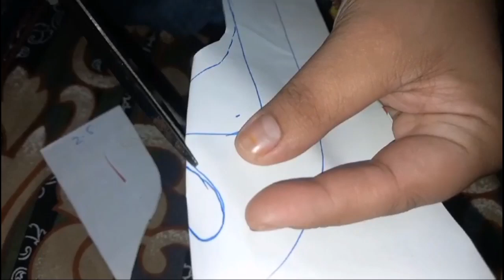Latest & new baby design cutting ||Baby neck new design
dress design
midi dress
beautiful neck design for sewing lovers
neck design for kurty
sewing technique
2023 neck design
gale ke design
selai tutorial
sewing tips and trick
designer neck for cotton kurti
neck design cutting and stiching
how to sew
collar neck
kameez neck design
needle girl channel
gala ka design
kurti ke gale ki design
baby dress design cutting stitching
front neck designs 2023
front neck design 2023
front neck designs
galay k design 2023
frock neck design
beautiful baby girls cotton frock design
gala bazo design
gale ke new design
nay gale k design
gale k design
ladies shirt neck design cutting
beautiful collar neck
kurti pintex and triangle neck cutting
neck design for kurti full cutting and stitching
trendy neck design
collar neck design for kurti
eid special beautiful neck design
trendy collar neck
neck design for suits
neck design for cotton kurti
neck design latest
neck design with dori cutting and stitching
pakistani dress neck designs 2023
eid dress designs
baby neck design cutting

Aslam alaikum
Very warm welcome to my pictorial and  educational tailoring  portal helping you to design , stitch and making you professional in this art. Tutorials from all categories related to tailoring are shared and uploaded to train you in the best way so as you easily learn all with a little effort. My purpore is to facilitate community at doorsteps  especially , housewives who cannot manage to learn through institutions but staying at home can learn much more from my uploaded videos .Step by step sewing tutorials would be a great help for beginners leading them to experts.With lot of wishes.Hope to enjoy with easy method.
aj ki Video me hum bata ne Ja rahe hai Neck Cutting Jis ki 3 Lambai or 6.5 Churai li hai baqi Detalis Video me Dekhy ap log Zarur dekhy Aur muje bataye ga Comment me
ap log muje Fb Group me b Join kr sakty hai in dono Group me

Jaweria Waqas